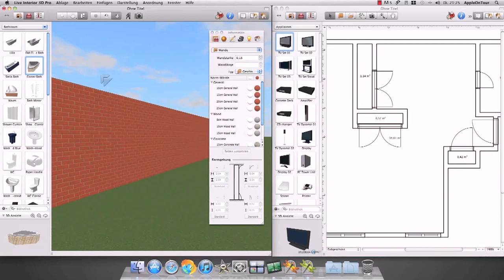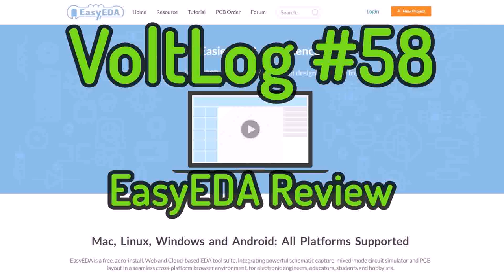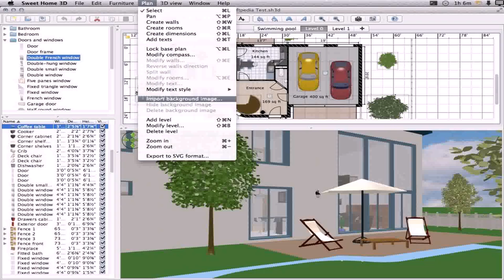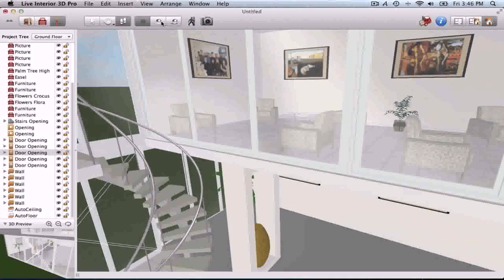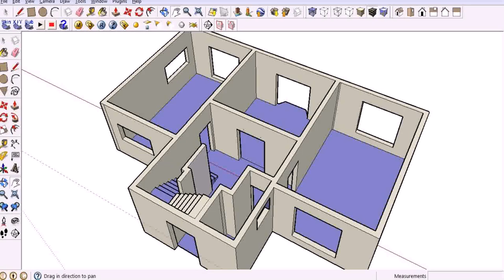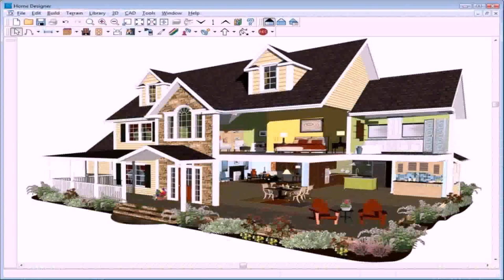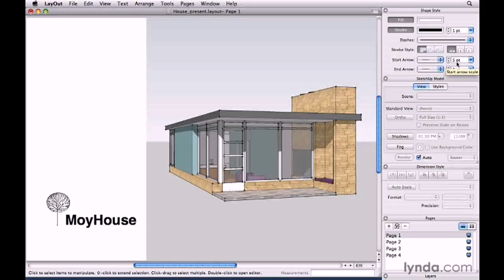House Design Mac Review (see description)